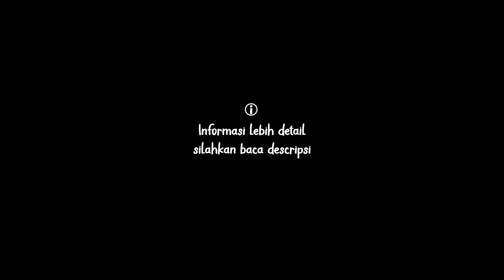Keliling Kota Praya - Lombok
Praya, merupakan salah satu pusat kota bahkan ibu kota dari kabupaten Lombok Tengah. Bagi saya pribadi Kota Praya memiliki banyak sekali kenangan dan cerita, namun sayangnya hal-hal tersebut seperti berlalu begitu saja, bahkan nyaris tanpa bekas.

Pulau Lombok dalam kurun waktu 5-10 tahun terakhir sudah benar-benar sangat berubah, juga termasuk Kota Praya yang sudah benar-benar sangat berubah. Infrastruktur, fasilitas publik, ruang terbuka dan masih banyak lagi hal-hal yang sudah sangat kontras perubahannya di Kota Praya ini.

Pada video kali ini saya ingin mengajak kalian untuk keliling Kota Praya dan menyaksikan hal-hal yang berubah dari Kota Praya. Di akhir video saya menjelaskan alasan dibalik pembuatan video ini, penjelasan tentang beberapa tempat yang telah berubah di Kota Praya dan tips lainnya.

Maps Video :
00:00 Perjalanan di mulai dari arah Batu Jai (Opening)
00:40 Terimal Dion
01:17 Pasar Renteng
03:40 Kantor Bupati Lombok Tengah
04:30 Masjid Agung
05:20 Lapangan Bulet
06:05 Pasar Karang Bulayak
06:20 Pusat Pendidikan Praya
06:45 Taman Biao
08:20 Masjid Jami
08:43 Area Pertokoan Praya
09:25 Alun-alun Tastura
11:26 Penjelasan Video

Notte:
Segala informasi yang tidak sesuai melalui video ini, itu semua kesalahan saya karena keterbatasan sumber dan informasi. Tidak ada maksud untuk mengkriminalisasi, menyindir atau menghina suatu kelompok atau golongan. Demi kebaikan bersama dan kemajuan pariwisata Lombok maupun NTB, mohon dikoreksi melalui komentar dibawah.

Klik SUBSCRIBE untuk selalu update video-video terbaru dari Oget ID, berikan respon kalian dengan like dan komen serta share video ini agar lebih banyak yang tau untuk mendukung kami terus berkembang.

Terimakasih
Oget ID